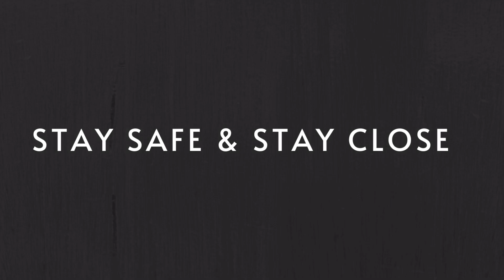Jai Uttal - Stay Close Radhe Shyam